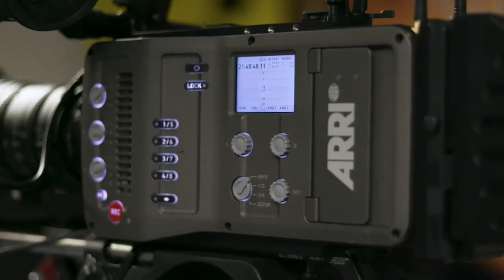ANTHONY BOURDAIN had BRILLIANT insights for his shows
Tom Vitale is a producer and director widely known for his work on TV. with Anthony Bourdain traveling to discover food and culture.